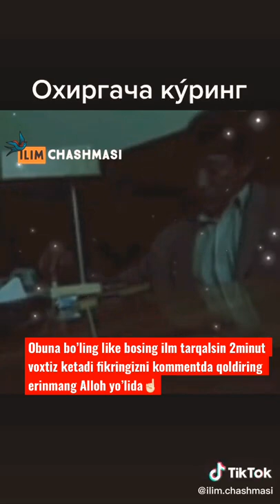Abdulloh domla maruzalari 2